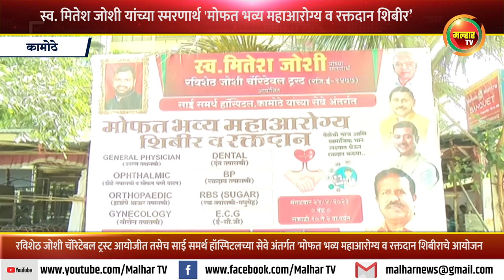स्वर्गीय मितेश जोशी यांच्या स्मरणार्थ 'मोफत भव्य महाआरोग्य व रक्तदान शिबीर’